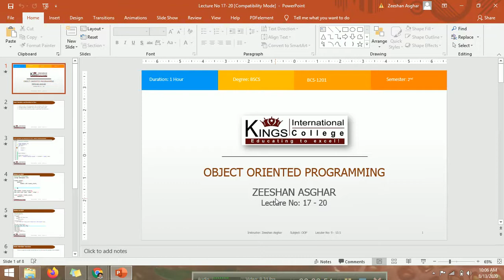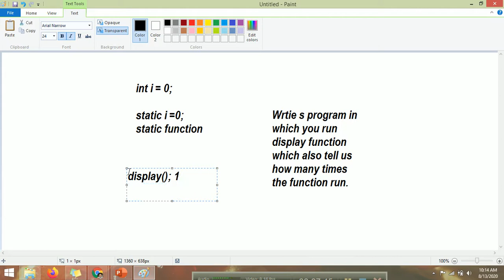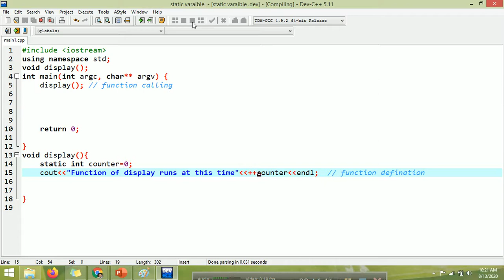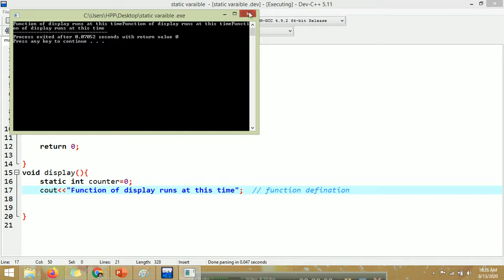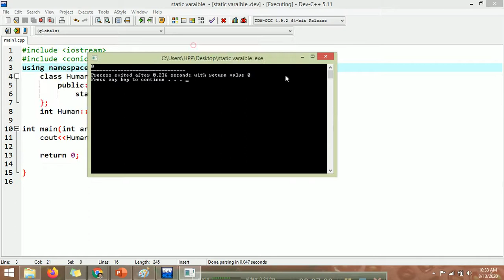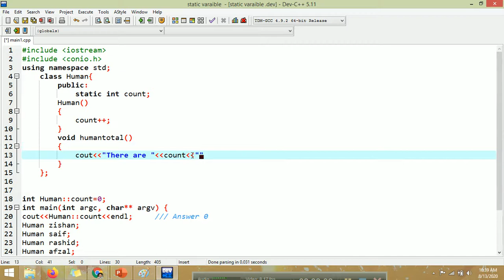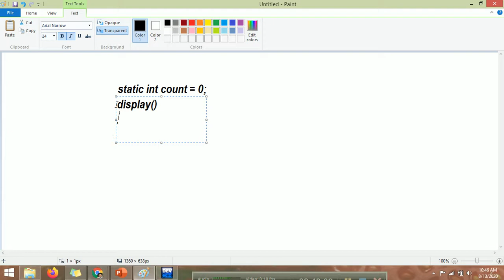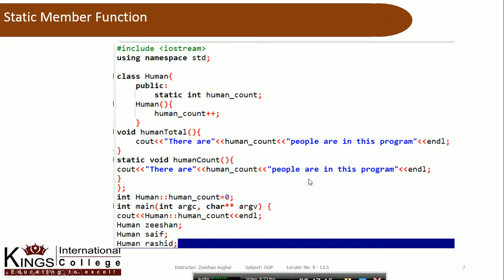Object Oriented Programming | Week 5 Hr: 14.5 - 17.5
Lecture of OOP